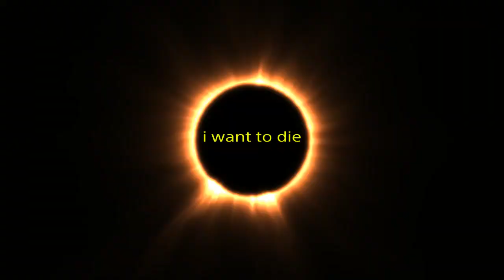THE SADDEST VIDEO ON THE ENTIRE INTERNET